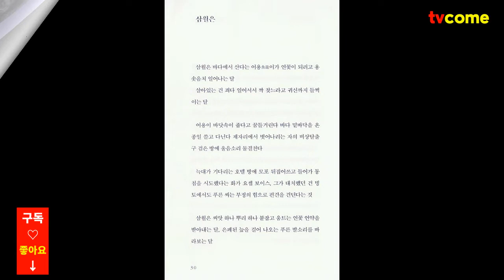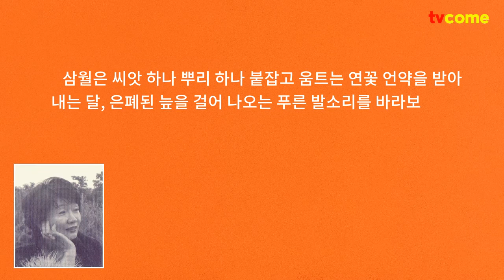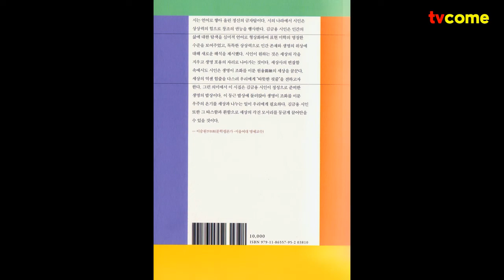김금용 시집, "각을 끌어안다" 중에서 - 삼월은. 현대시학 기획시인선 15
김금용 시집 「각을 끌어안다」 중에서 - "삼월은"

_삼월은

삼월은 바다에서 산다는 어용魚龍이가 연꽃이 되려고 용솟음쳐 일어나는 달
살아있는 건 죄다 일어서서 짝 찾느라고 귀신까지 들썩이는 달

어용이 바닷속이 좁다고 꿈틀거린다 바다 밑바닥을 온종일 쓸고 다닌다 제자리에서 벗어나려는 자의 비상탈출구 검은 방에 울음소리 물결친다

늑대가 기다리는 호텔 방에 모포 뒤집어쓰고 들어가 동침을 시도했다는 화가 요셉 보이스, 그가 대치했던 건 빙토에서도 푸른 씨는 부정의 힘으로 편견을 견딘다는 것

삼월은 씨앗 하나 뿌리 하나 붙잡고 움트는 연꽃 언약을 받아내는 달, 은폐된 늪을 걸어 나오는 푸른 발소리를 바라보는 달